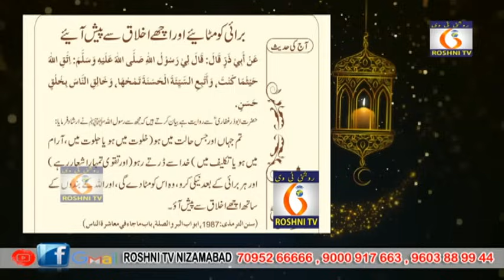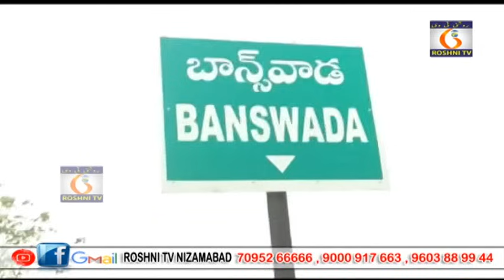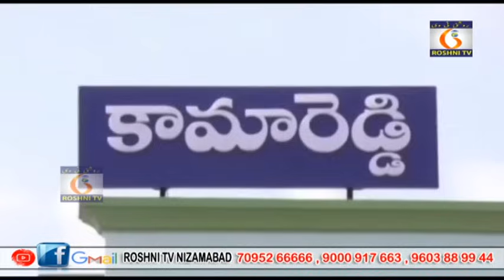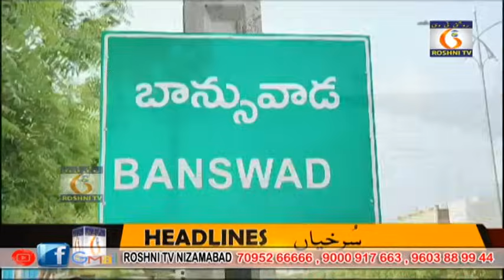ROSHNI TV DAILY NEWS || 01 - 09 - 2024 || 9 PM